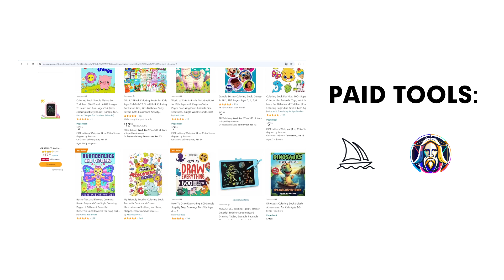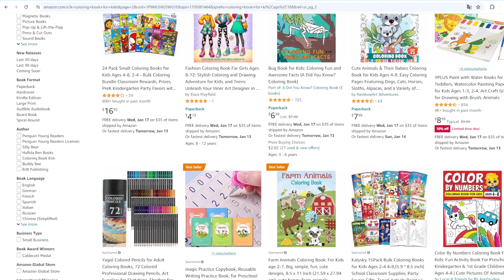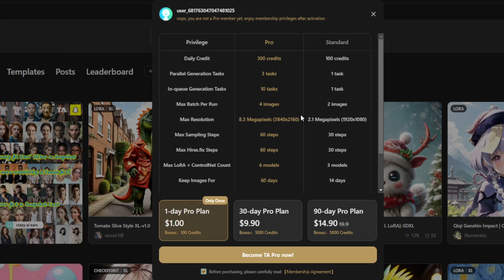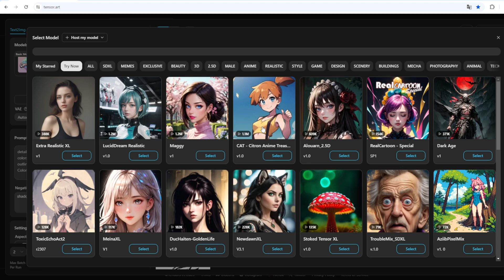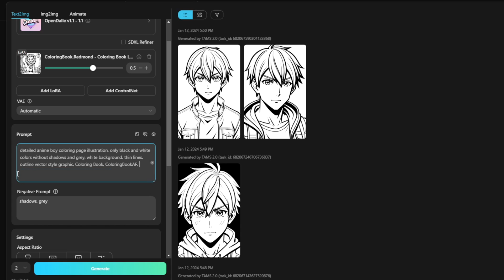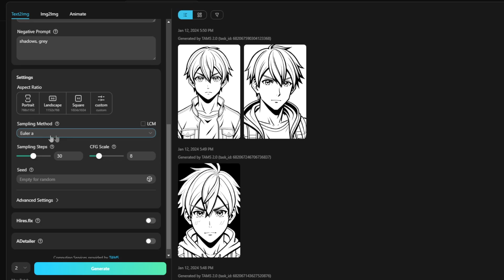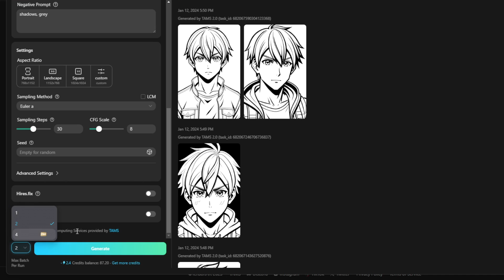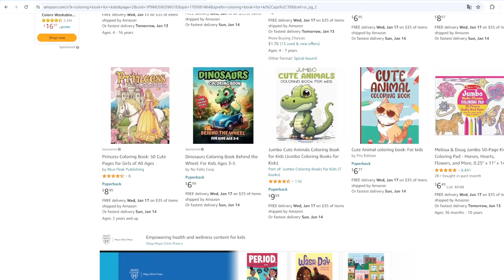I Finally Found The Best Way to Create AI Coloring Pages for FREE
Hi I'm Jan and I've been interested in Print on Demand for the last 3 years. I'm gonna help you whether you struggle with your Redbubble or Etsy shop or maybe you want to know more about Merch by Amazon and Amazon Kindle Direct Publishing - the whole Print on Demand business in one place!

Starting from using the right tags, niche research through creating awesome designs ending up on upload process and copyright law. So if you are a new seller keep watching and join my journey! Let's make money together.

Song: The Feels
Artist: Owl Nest